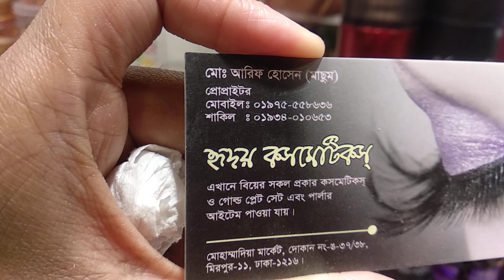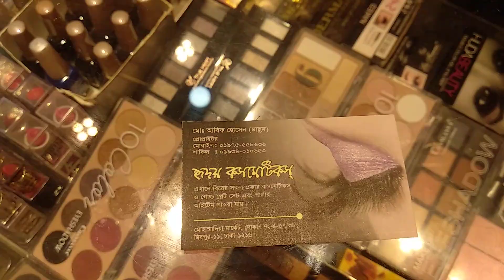পাইকারি দামে হেয়ার সেটিং স্প্রে, ১৮০ টাকা থেকে শুরু ভালমানের হেয়ার সেটিং স্প্রে ।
Shop Name: Hridoy Cosmitic
Address : mohammodiya market,shop no-ঙ-37/38,Mirpur-11,Dhaka-1216

Hello viewers, Today I will show you some hair setting spery . Watch the video review and enjoy.

চুলকে নতুন নতুন স্টাইলে বাঁধতে যে জিনিসটার সবচেয়ে প্রয়োজন পড়ে তা হল হেয়ার স্প্রে। হেয়ার স্প্রে ছাড়া না খোঁপা না বেনী, কোনটাই বাঁধা সম্ভব হয় না। বাজারে নান ব্র্যান্ডের হেয়ার স্প্রে কিনতে পাওয়া যায়।

Related Search : হেয়ার সেটিং স্প্রে, হেয়ার সেটিং, হেয়ার সেটিং স্প্রে দাম, পাইকারি দামে হেয়ার সেটিং স্প্রে, কমদামে হেয়ার সেটিং স্প্রে, hair setting spray, hair setting, hair setting spray price, hair setting spray collection, hair setting spray for women, hair setting spray at home, hair setting spray foe curls, hair setting spray in bd, gowchiya hair setting spray, parlor hair setting spray, ঘরে বসে  হেয়ার সেটিং , পার্লারের মত হেয়ার সেটিং